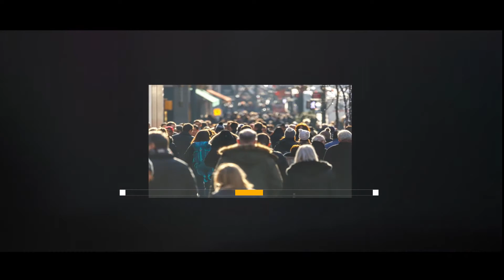Járó-Kelő a Zóna Televízió magazin rovata./rövidesen/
JÁRÓ-KELŐ  - az utca emberének véleményét ismerhetik meg nézőink aktuális témákkal kapcsolatban